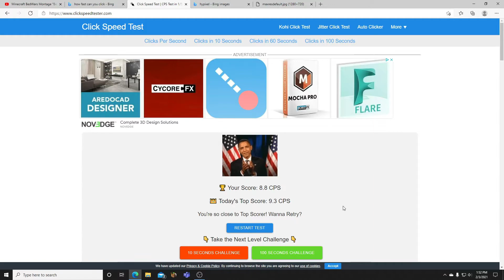Proof I'm not an auto clicker HYPIXEL!!